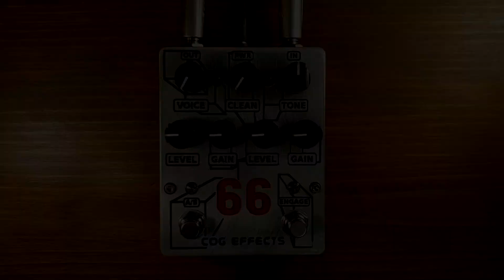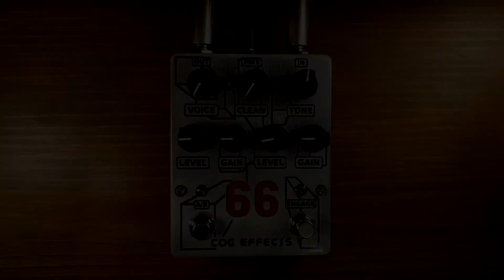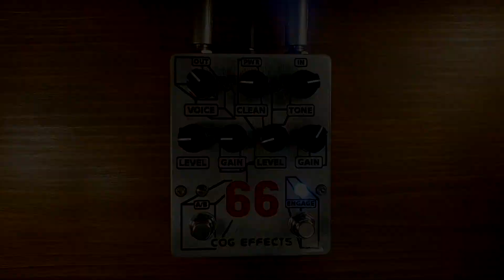COG - Knightfall 66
Demo of the Knightfall 66 from COG Effects.

My gear:

► Antelope Zen Studio
► Radial JCR Reamper
► MXR Iso-Brick Power Supply
► D'Addario Bass Strings EXL160
► Digiflex Instrument Cable
► Digiflex Microphone Cable
► Neumann KH 120 Monitor
► Yamaha HS8s Subwoofer
► Audio-Technica ATH-M50x
► UGREEN 1/8 to 1/4 adapter

Custom P Bass:

- 73 P Bass neck.
- P Bass custom made alder body.
- Aguilar PJ Pickups. Just using the P.
- Tone 100% open.

Custom Jazz Bass:

- 82 Squier Bullet neck.
- Allparts Jazz Bass Ash body.
- Fender Custom shop '60s JJ Pickups. Both full on.
- Tone 100% open.

Brainworx - SVT-VR for amp simulation sections.